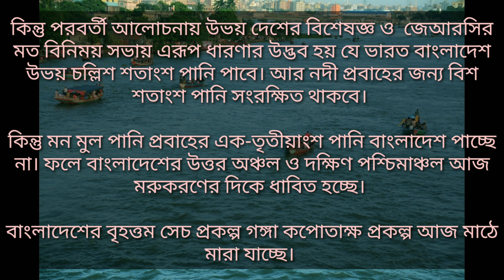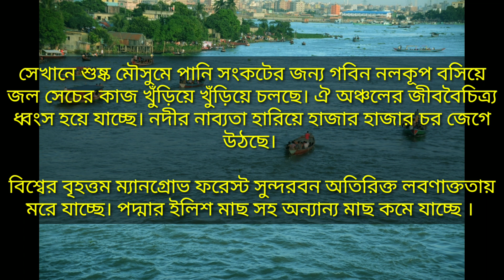ভারতের সাথে তিস্তা নদীর পানি সংকট।